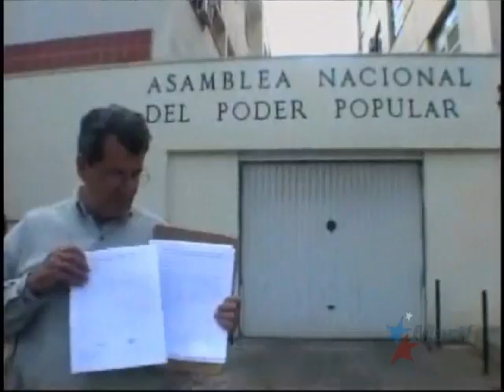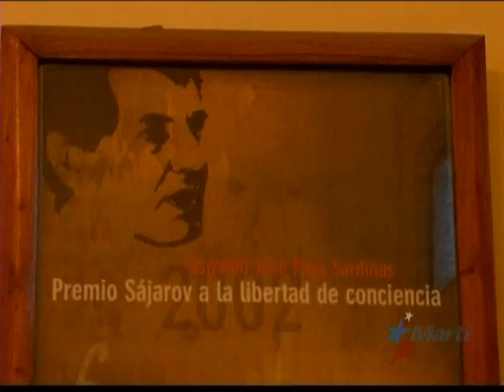TV Martí Noticias — Activistas cubanos entregan premio Tolerancia Plus al padre José Conrado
(TV Martí Noticias) — Cerca de una treintena de activistas y opositores cubanos se reunieron el lunes en la casa de Antonio Rodiles —excarcelado tras 19 días de encierro—, en un "momento de alegría" que fue aprovechado para entregar al padre José Conrado, párroco de la Iglesia de Santa Teresita del Niño Jesús en Santiago de Cuba, el premio Tolerancia Plus 2011. Vanessa Ruiz nos informa.